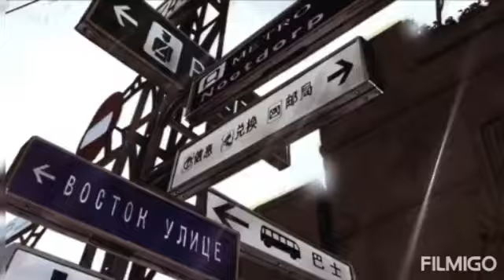3calibre trashlive2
Mix